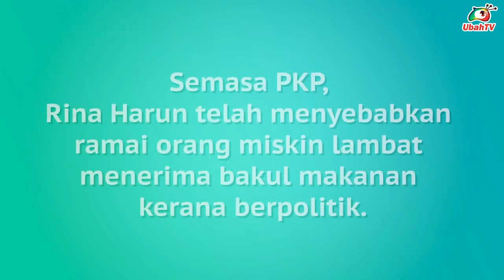RINA MAIN POKITIK, RAKYAT DERITA